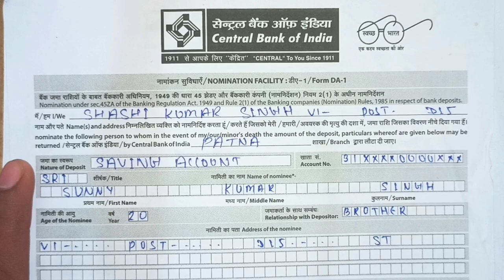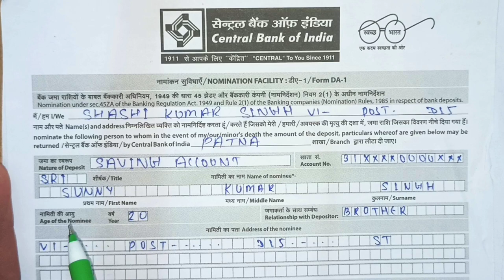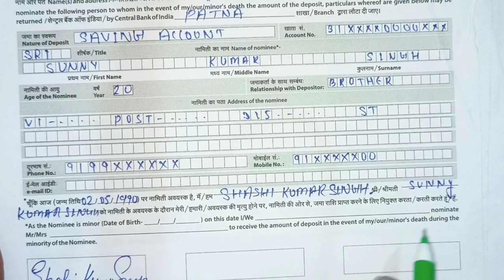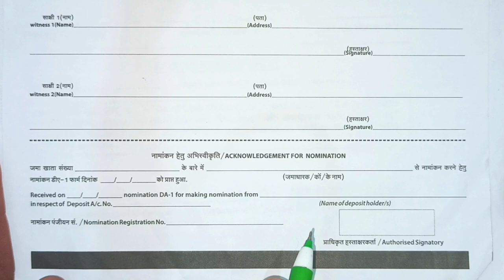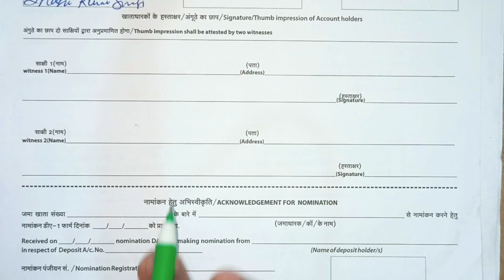How to fill Central Bank of India Nomination form in 2023